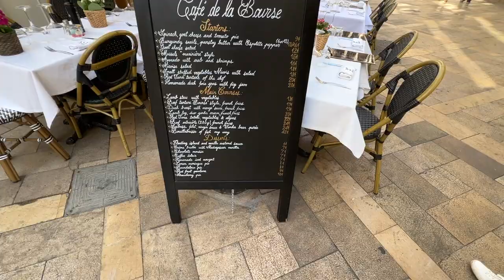Районы Валенсии: еврейский квартал (La Xerea). Валенсия с гидом. Лучшие районы Валенсии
Районы Валенсии: еврейский квартал (La Xerea). Исследуем Валенсию с гидом и открываем для вас лучшие районы Валенсии!

🇪🇸 Благодарим лицензированного нескучного гида Валентину за увлекательную прогулку!
Гид Валентина предлагает авторские экскурсии для взрослых и детей, групповые и индивидуальные.

Для вашего удобства мы написали таймкоды, чтобы вы могли быстро перейти к нужной части видео:
00:31 — Calle del Mar;
01:10 — История еврейского района Валенсии;
03:10 — C/de Lluís Vives. В честь кого названа улица?
04:19 — Пробуем чуфу;
06:01 — Площадь, где раньше располагался рынок;
06:55 —  C/de la Pau;
07:19 — Место, где был магазин музыкальных инструментов;
07:56 — Placa de Margarita Valdaura;
08:53 — По каким причинам евреев изгоняли из Испании?
11:25 — Новый еврейский район;
12:15 — Старое здание университета Валенсии;
15:30 — Часть мусульманской крепостной стены (граница еврейского района);
16:19 —  Станция метро Colón (Las Ruinas);
18:03 — Стоимость недвижимости;
19:19 — Подарок для вас, наши дорогие зрители;
19:58 — Открытие рубрики с обзорами на достопримечательности.